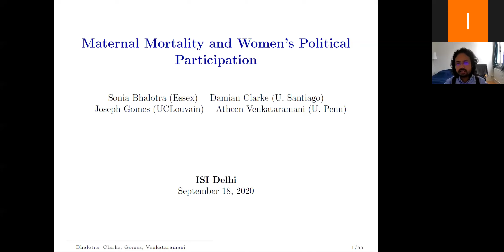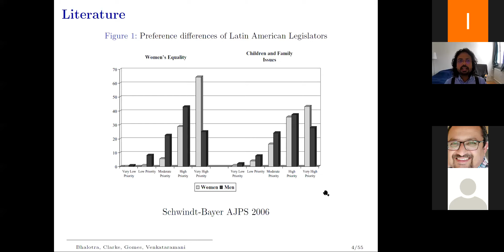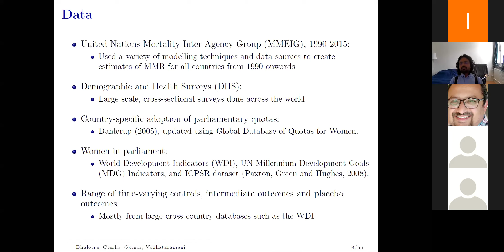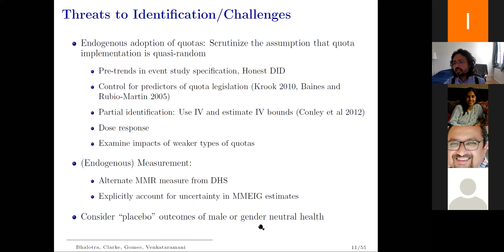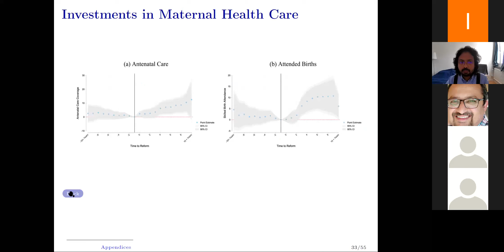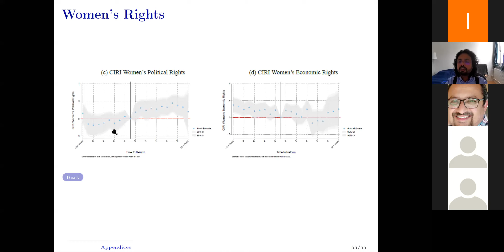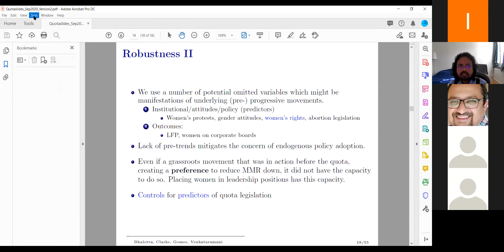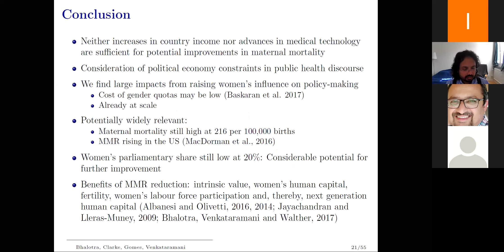Joseph Flavian Gomes webinar on 18th September, 2020.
Joseph Flavian Gomes (UC Louvain) webinar on 18th September, 2020.
Title: Maternal Mortality and Women's Political Participation